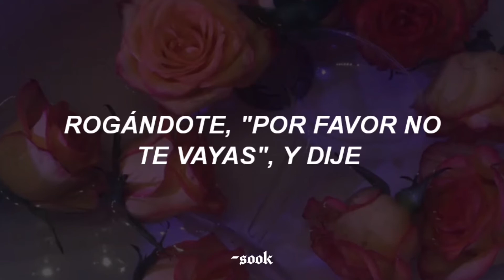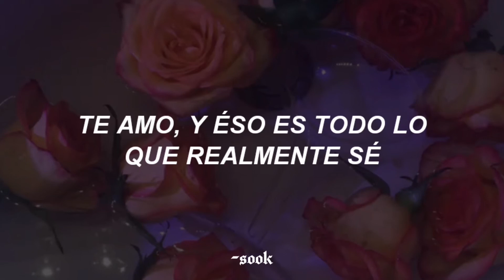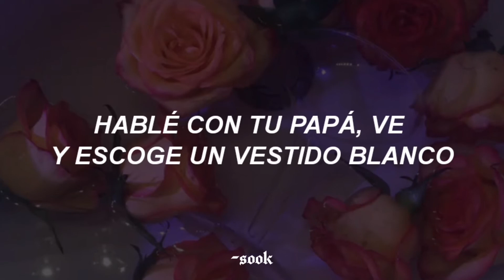reconocerás ésta canción por un trend de tiktok pt2.